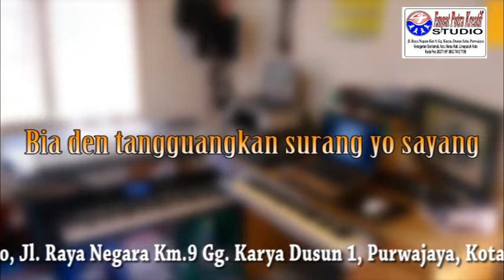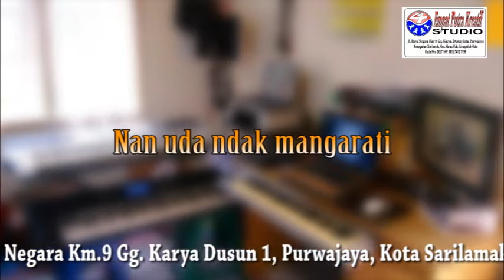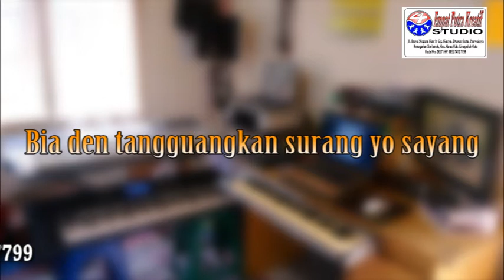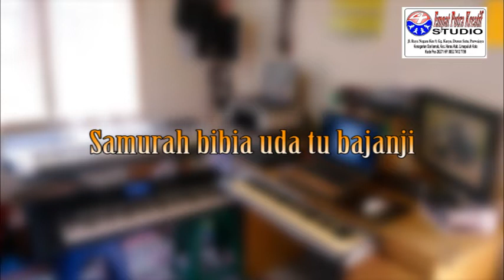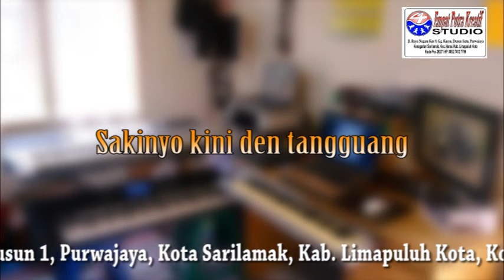SAKIK BIA DEN TAHAN - SRI FAYOLA (NADA COWOK)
Musik ini di Buat di 4 Putra Kreatif Studio,Jorong Purwajaya, Sarilamak, Kab. Limapuluh Kota, Sumatera Barat